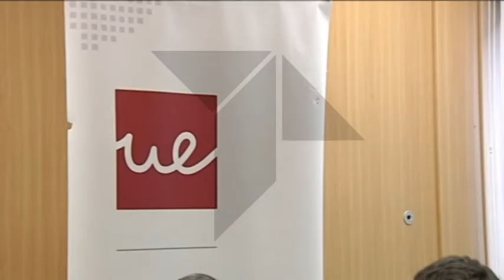CONVENIO CADENA LOCAL Y UNIVERSIDAD EUROPEA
CADENA LOCAL, LA REGIONAL DE CLM, TELETOLEDO, UNIVERSIDAD EUROPEA ,